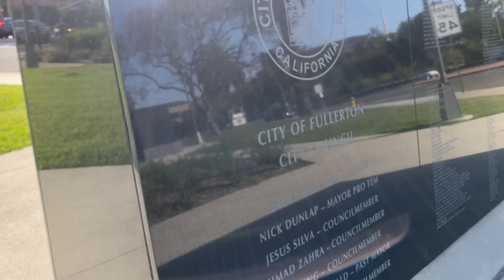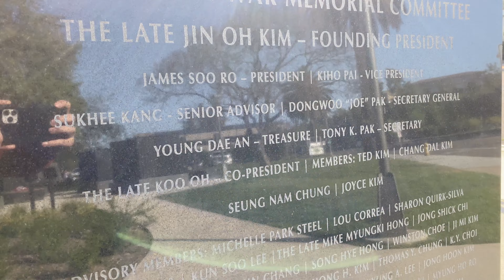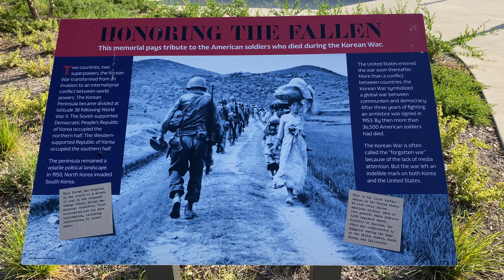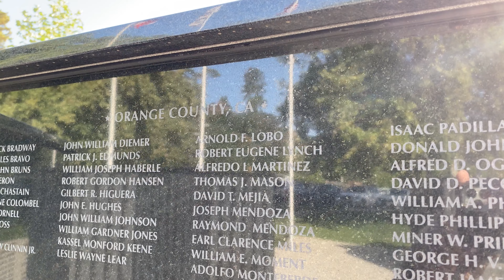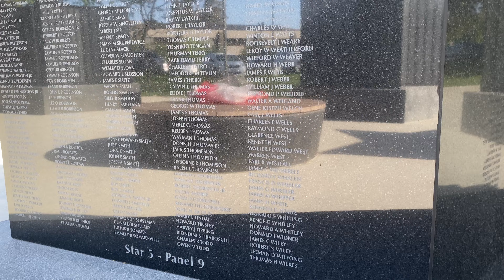Korean War Memorial Orange County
Orange County Korean War Memorial
The Orange County Korean War memorial is inscribed with the names of 36,591 U.S. fallen veterans during the Korean War.